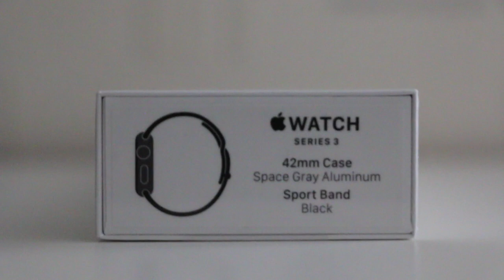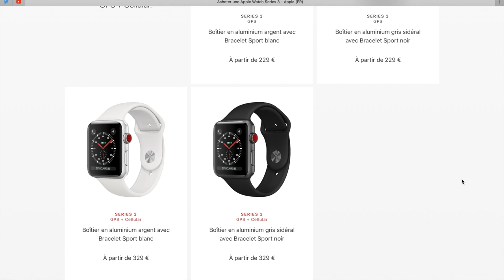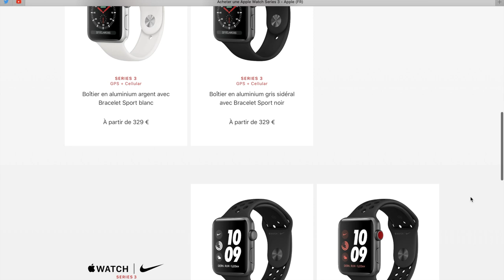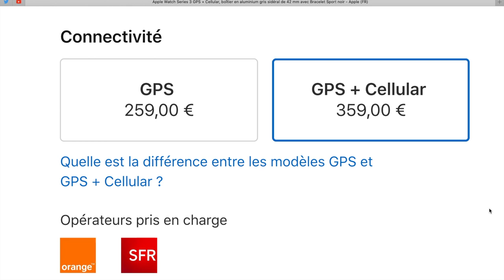Apple Watch Series 3 en 2020 : la porte d'entrée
Apple vient tout juste de sortir l’Apple Watch Series 5, mais en même temps elle a bien baissé le prix de la Series 3 qui devient donc l’entrée de gamme. Mais est-ce modèle vaut encore le coup en 2020 dans un monde ou la majorité des personnes découvrent encore les montres connectées ?